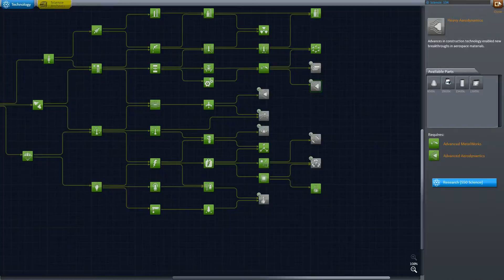KSP:CNSP SCIENCE EP 19 Leftover science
Trying out the career mode in kerbal space program working out with nothing, trying to get something. Must get more science points in order to advance my tech tree, to unlock more stuff to build more rockets plans.